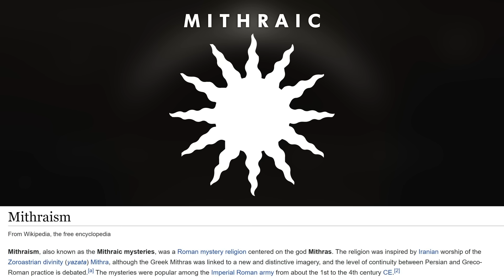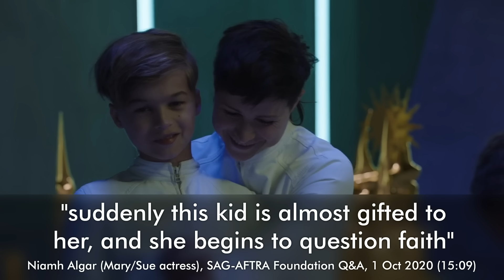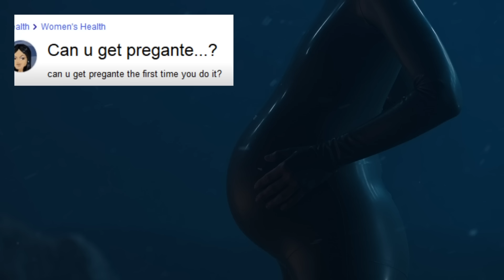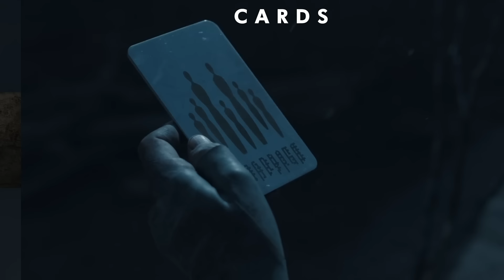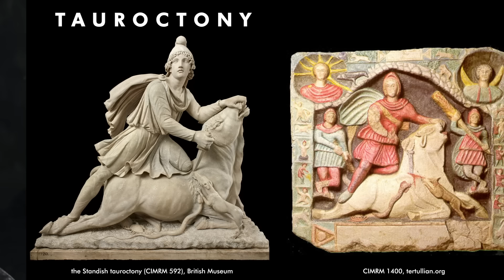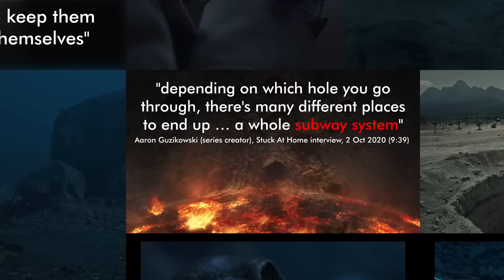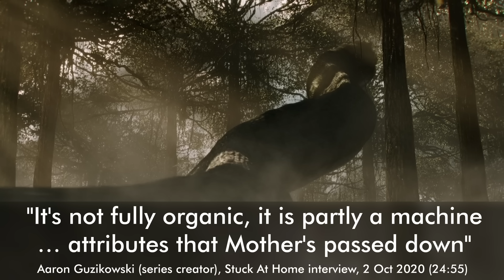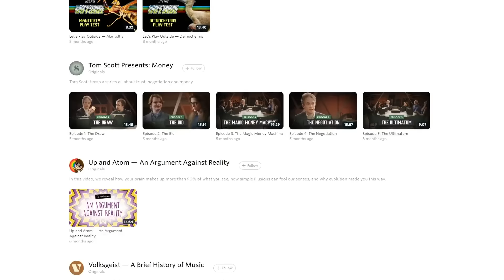Raised by Wolves Explained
What happens in Raised by Wolves Season 1, and what does it mean? What happened with the Mithraic and the atheists? What are the mysterious temples, devolved creatures, metal cards, and cave paintings? What is Sol?
A recap and analysis of Raised by Wolves.

Special thanks to Patrons Cameron Weiss, Michael Appell, Ryan Steele, Triangle Wine Company, Harry, Nikos Moraitakis, Shane Veglia, Ria McDoodle, Brian Sentient.

0:00 Raised by Wolves
0:39 War in Heaven
03:16 Exodus
06:45 Settlers
10:19 Prophet
13:32 Birth
17:46 Mysteries
26:09 Meaning